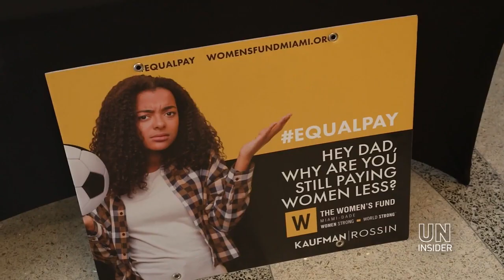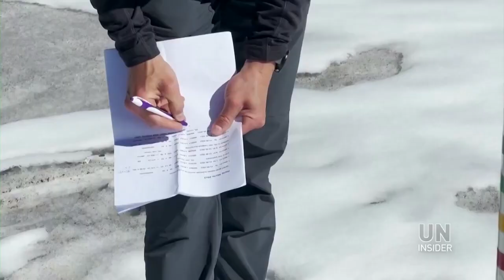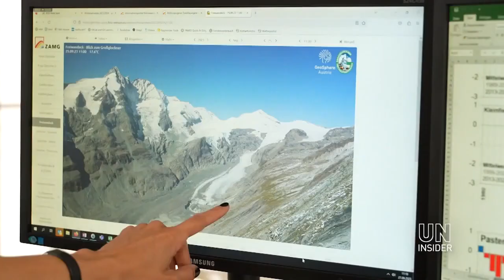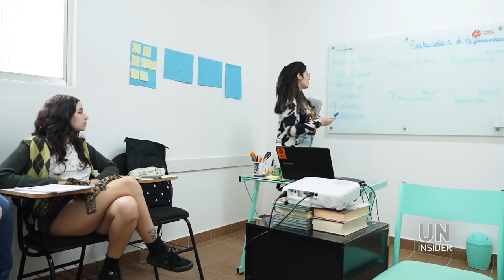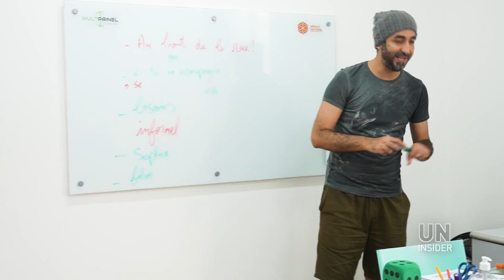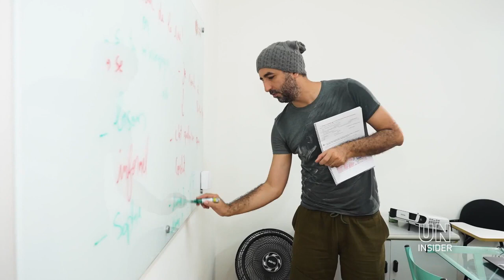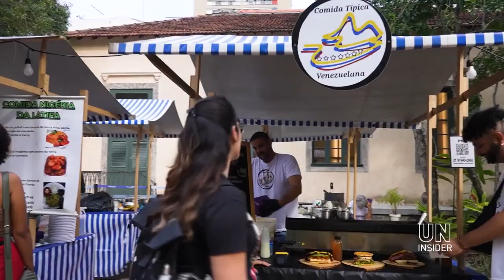UN Insider | Israel-Hamas Conflict, bridging the gender pay gap and battling Climate Change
This week, we look into the UN's effort to restore peace in the Israel-Hamas conflict, bridge the gender pay gap, and explore the consequences of climate change.